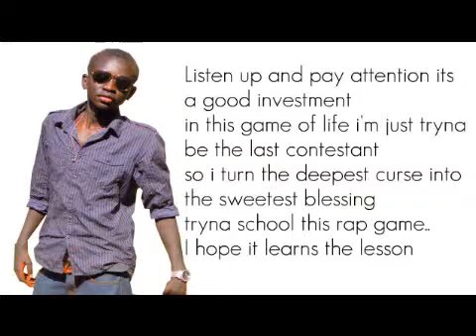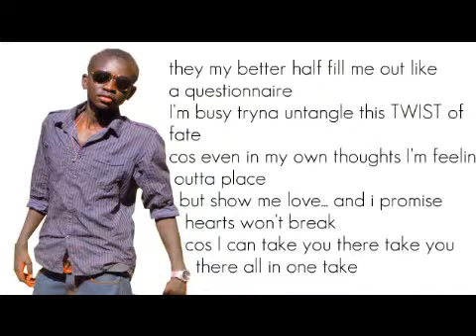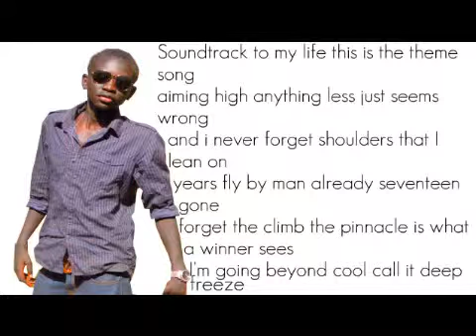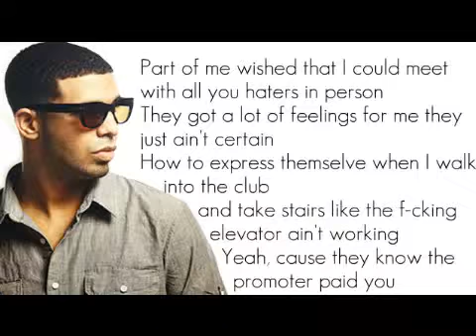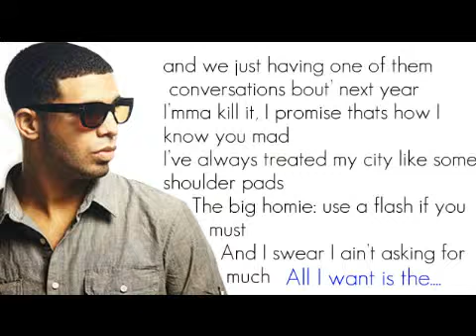edmart buedifel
I created this video with the YouTube Video Editor Edmart martina